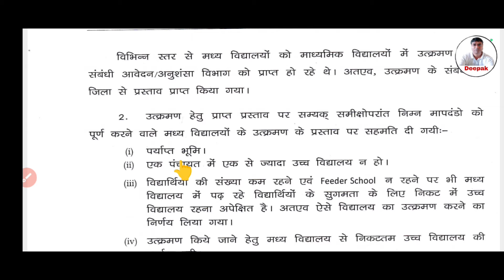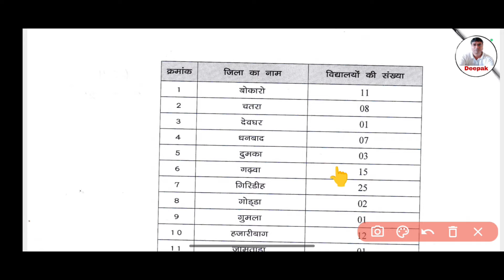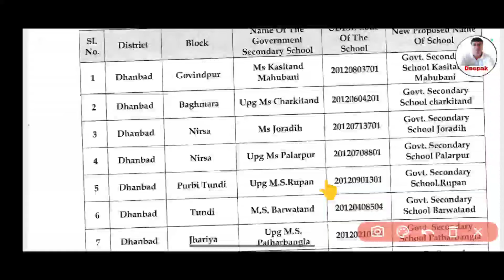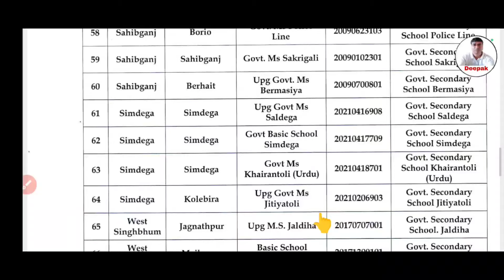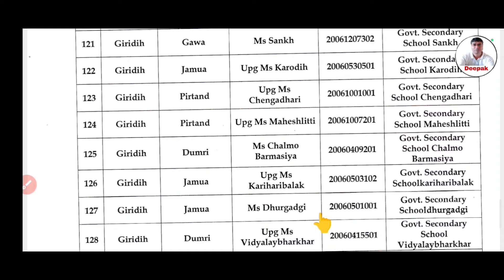झारखंड के 140 मध्य विद्यालय बना हाई स्कूल | 2992 पद सृजित होंगे | 140 Upgrade High School 2024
अभी तक झारखंड में अवस्थित +2 विद्यालयों की सूची

👉140 Upgrade High School 2024  किन-किन विद्यालयों को किया गया अपग्रेड देखें पूरा लिस्ट